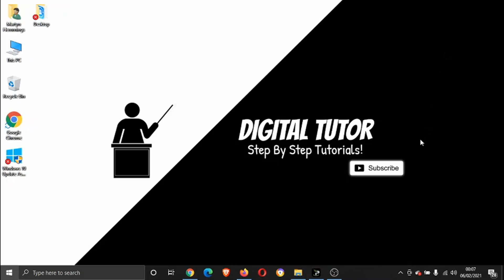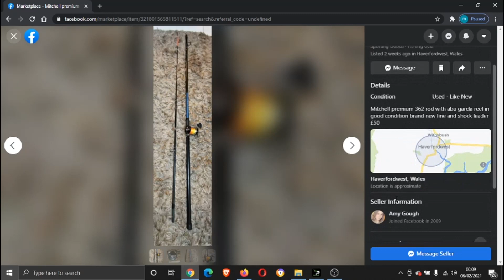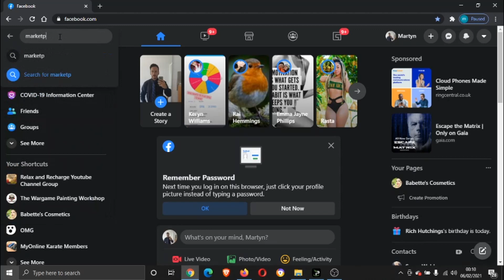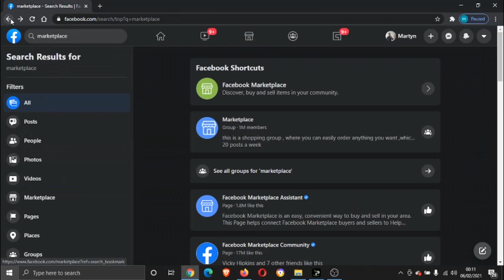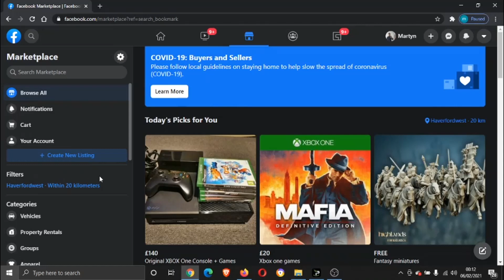How To Access Facebook Marketplace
In this video I will show you how to access facebook marketplace.

It is easy to learn how to access facebook marketplace but can be tricky to find if you are new to facebook but in this tutorial you will learn step by step how to access facebook marketplace

So if you are looking for how to access facebook marketplace you have come to the right place.

Just watch the video and follow step by step to learn exactly how to access facebook marketplace

Video Details:

hey guys what's going on it's the
digital tutor here with another
step-by-step tutorial
in today's video i'm just going to show
you how you can access the
marketplace on facebook uh which is
sort of like a buy in and sign in
section on facebook
 and don't forget to
tutorials daily neat tips and tricks and
step-by-step tutorials for everything
and anything tech and digital related
so let's get started what we need to do
log into your account and once you're in
your account there's actually two ways
now uh the first way if you've got the
most up-to-date version of facebook
you will see at the top in the middle is
actually an icon here
and that's actually the marketplace icon
if you go ahead and give that a click
that's going to take you to the
marketplace and to use it it's fairly
simple
all you need to do is the search bar
here you type
what you're looking to buy um
it could be anything you want really
just put fish and rods
and you'll see it's going to come up
with a group of listings
generally you you can change your
filters
you know for how far away the people are
it's kind of like gumtree um you can go
on here and list items for sale for free
and obviously you meet up with the
person you buy the item
um so you can see that's how the results
come up
if you want to contact someone all you
need to
say i wanted to buy this rod here
for 50 pound mitchell premium
listing
it's going to give me a bit of
information so the condition
is going to give me a bit of a
description uh the location
of the item and what i need to do if i'm
interested
you can see this other information if
you want to click on their profile
and you know see who they are uh
but if you want to go ahead and message
this person see if they've still got
that and if you're interested
message seller
and it's going to come up in a
marketplace style so
you would just basically ask the
question you want there's a couple of
predetermined questions which are
commonly
asked but if you wanted to ask your own
question all you do is come down to the
box here
get rid of that and you type whatever
you want to ask
so i is
this still available
so you can do it that way or if one of
the
questions you want to ask is up here you
just literally click and it's going to
pre-fill the box
click send message down here and that's
going to send a message to
the seller and they're going to get back
to you with an answer
so the second way to access the
marketplace is
literally from the home page
you just want to come across to the
search bar in the top left hand corner
and type marketplace
now with this one you do get
a couple of groups but the one you need
to click on is this one with the green
icon
and it says facebook shortcuts facebook
marketplace discover buy and sell items
in your community
some of these like this one is actually
a group set up by someone that's not
operated by facebook
that's just a group that someone set up
so make sure you click the green
one at the very top here
and that's going to take you through to
the marketplace
one little tip for how you can tell that
you're on the actual facebook
marketplace and not one that's been
created by someone if i go back and i go
on to this one which is a group that's
been created by someone
you will see the layout is very very
different it's our skin
you know obviously you have to click
join group get accepted
and do it that way whereas the actual
facebook marketplace you click on and
you'll see you've got all your options
um if you're new to facebook
and you try and miss something on
facebook on the marketplace to sell
generally you'd have to do some sort of
verification
just where you're a new person on
facebook and you're selling
uh they like to do a security check with
um just heads up there so i hope you
found that helpful
if you did please leave a like on the
channel for more awesome tutorials